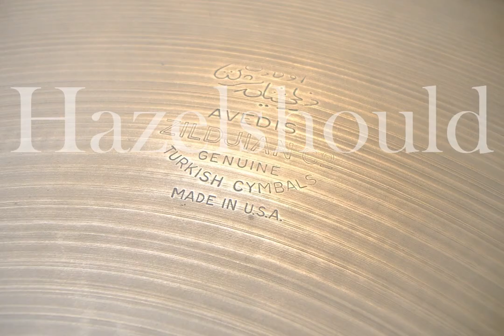Zildjian Vintage 1950s A Block Stamp 20" Ride 2338gs